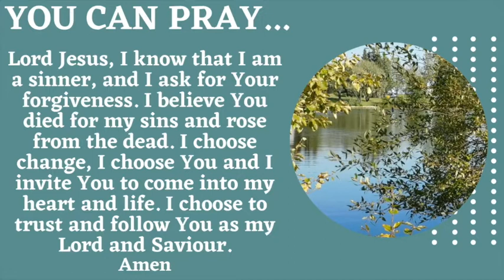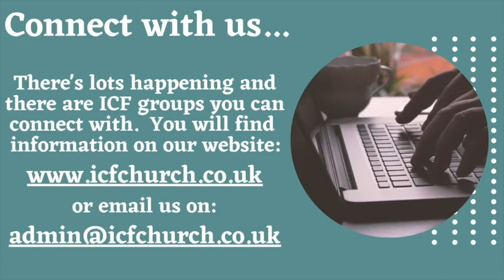ICF Live 31st January 2021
Welcome once again to our Sunday Morning Service.  We are praying you will know God's presence as you share with us.

As part of our devoted series (based on Acts 2:42) we're spending some time looking at what it means to be devoted to the breaking of bread, which is all about remembering the cross of Christ. In this message Ps Robbie looks at how Jesus took God wrath on our behalf and what that means for us.

All the words to the songs on this video will be on the screen and streamed under CCLI Licence number 306411.

1. Do It Again
Copyrights Music by Elevation Worship Publishing Said And Done Music sixsteps Music Thankyou Music worshiptogether.com songs
2. Here I Am To Worship
Copyrights 2000 Thankyou Music
3. Who You Say I Am
Copyrights 2017 Hillsong Music Publishing Australia
4. When I Survey
Copyrights 2007 Thankyou Music